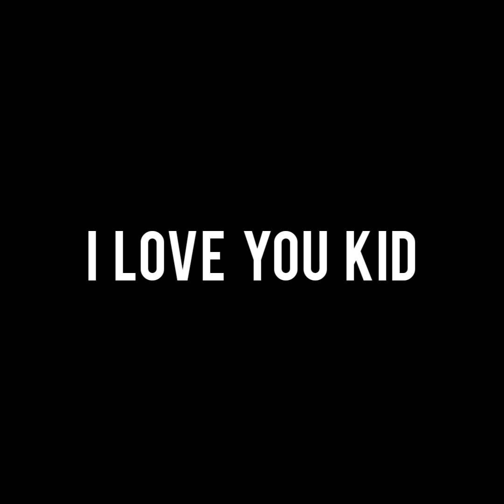Message to David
Mommy's Magic Jar.